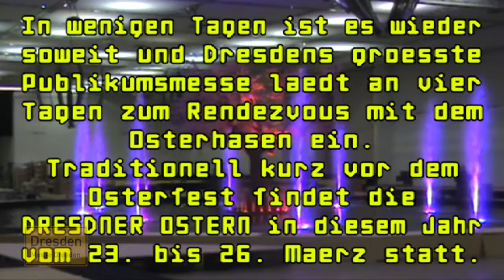Dresdner Ostern 2017 (Pressekonferenz)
DRESDNER OSTERN weckt Frühlingsgefühle!
Dresdens größte Erlebnismesse DRESDNER OSTERN mit Internationaler Orchideen-Welt vom 23. bis 26. März 2017 in der MESSE DRESDEN.
Dresdens größte Publikumsmesse lädt an vier Tagen zum Rendezvous mit dem Osterhasen ein. Traditionell kurz vor dem Osterfest findet die DRESDNER OSTERN in diesem Jahr statt. Rund 350 Aussteller und viele weitere Akteure werden das Messegelände mit buntem Leben füllen.